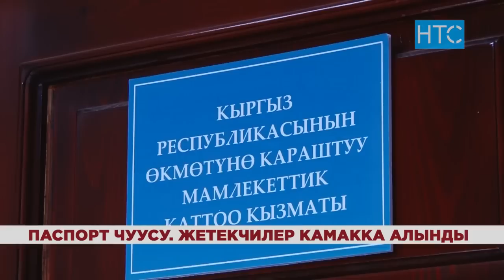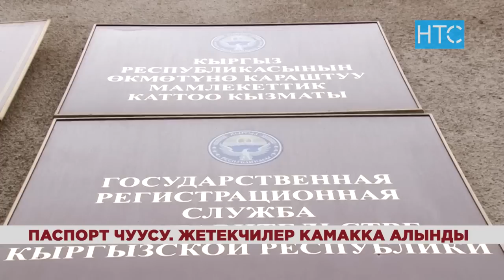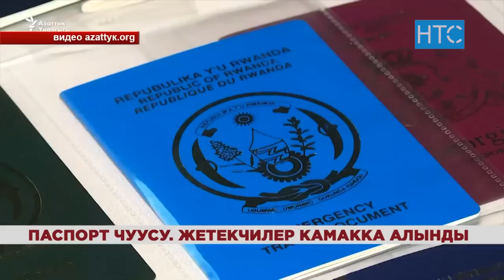Паспорт чуусуна байланыштуу жетекчилер камакка алынды / 16.04.19 / НТС